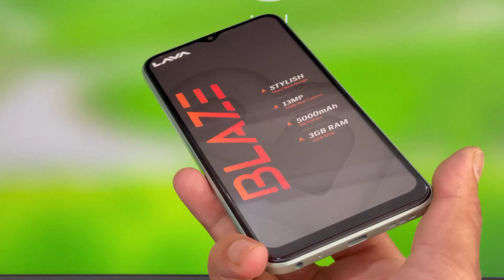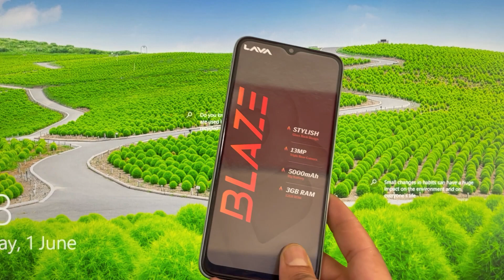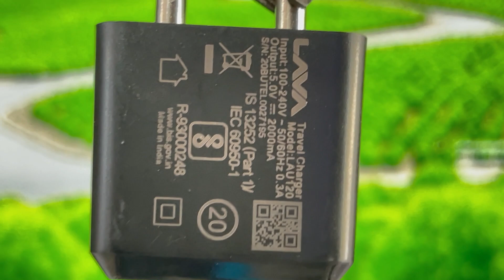Lava BLAZE 4G⚡ Upcoming Smartphone || Design || Specification || Camera || First Look 2022 🔥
Hi All Viewer Aaj me laya hu indian Smartphone Company Lava Ka upcoming Smartphone lava Blaze jiski puri details aapko video me di gyai hai
Kya lava blaze ek 5G phone hoga under 10k ?
Lava Blaze
3GB RAM
32GB ROM
13MP Triple Rear Camera
5MP Selfie Camera
Battery 5000 mAh
Stylish Glass Back Design